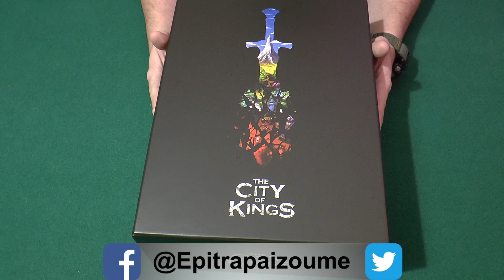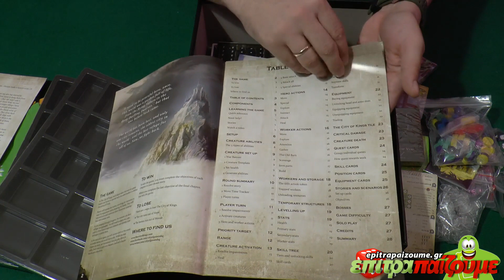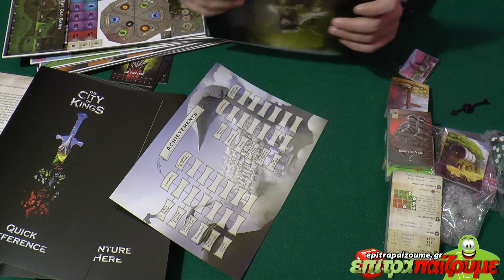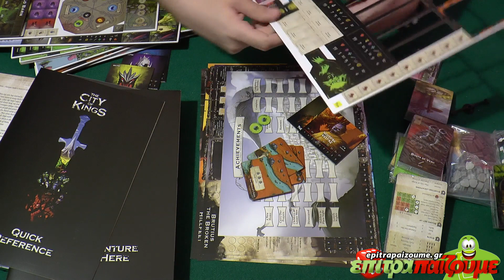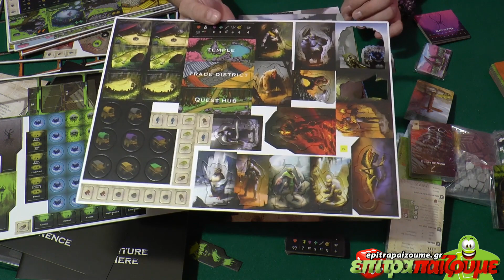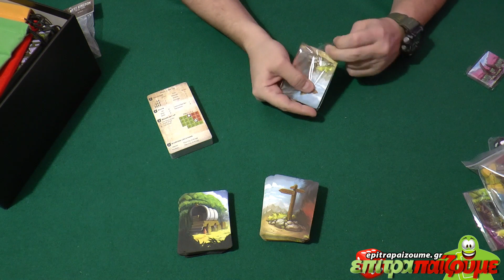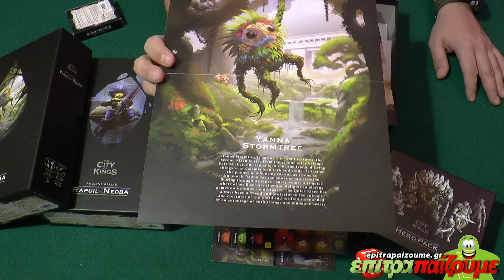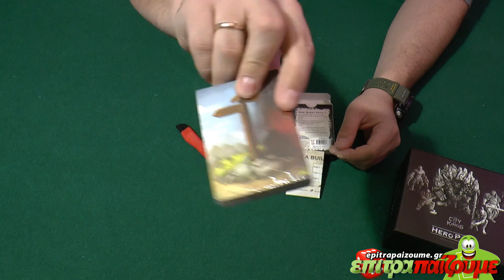The City of Kings - Unboxing & Impressions by Epitrapaizoume.gr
Δείτε την παρουσίαση μας για το The City of Kings
Περισσότερα για το παιχνίδι εδώ: